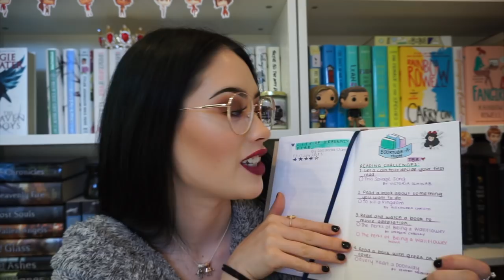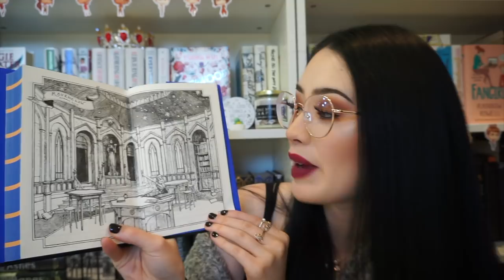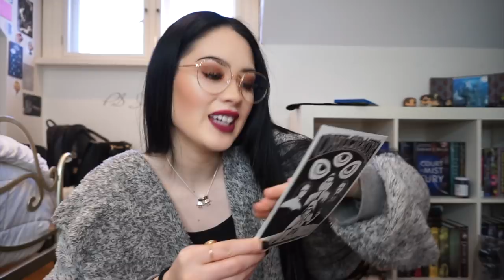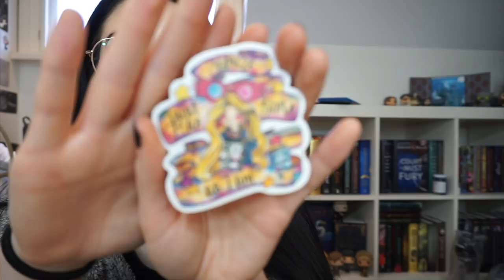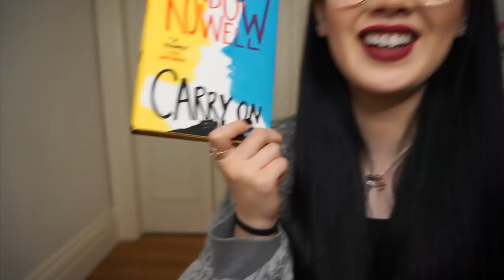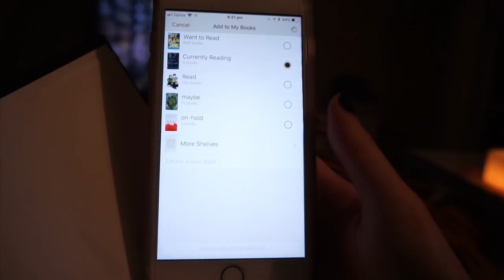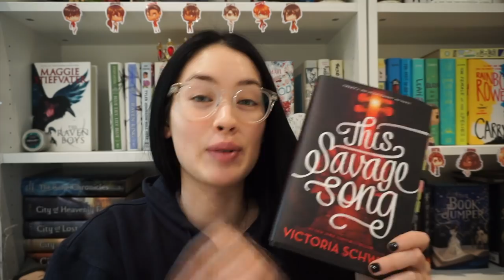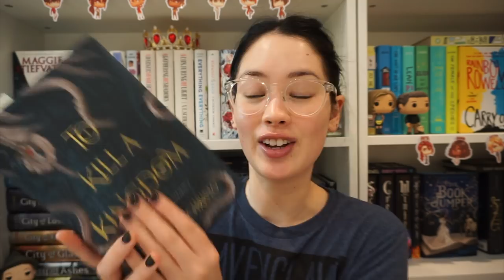OMG THIS BOOK & OWLCRATE UNBOXING✨BOOKTUBE-A-THON DAY 1 READING VLOG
THE BOOKTUBE-A-THON IS FINALLY HERE!!! I had so much fun on day 1 of booktube-a-thon! Let me know how you think I went with the video challenge(😂), and if you’re participating this year!
Sending you all love! 💕

Use this link to buy books with free international shipping!